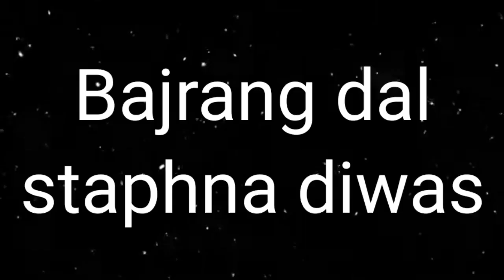Lovers life vs Single life || Lovers dress vs Single dress